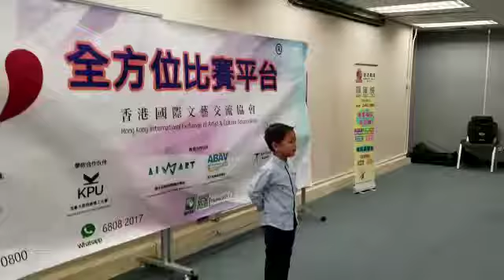2018-10-20 第十屆全港學界朗誦比賽 花絮13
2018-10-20 第十屆全港學界朗誦比賽 花絮13